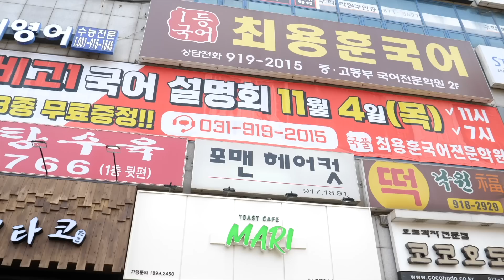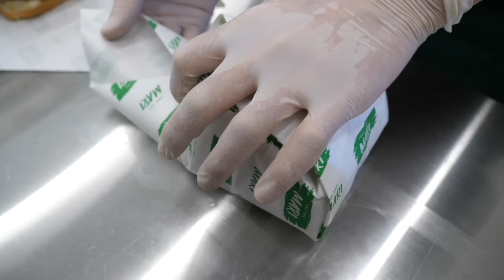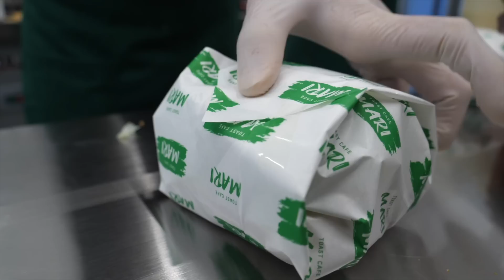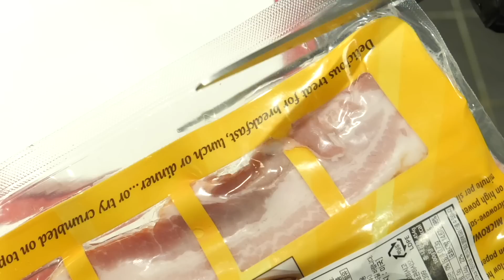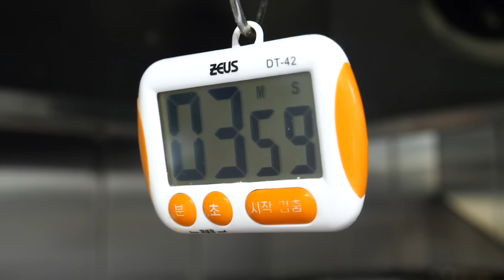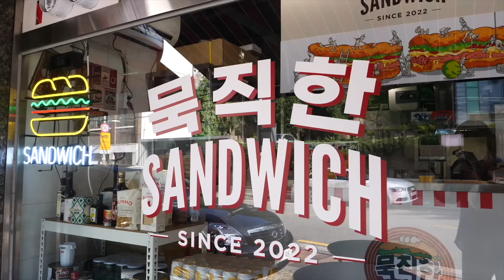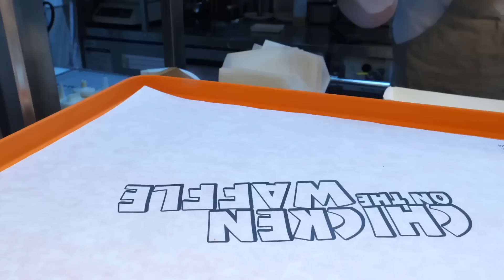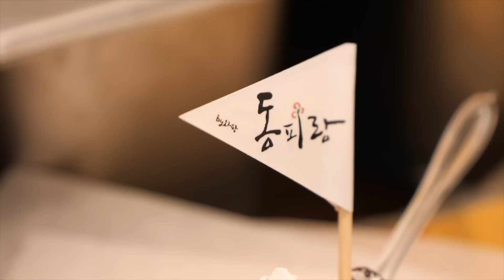BEST 7 Toast Sandwich Waffle - Korean food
00:00:00  $1 egg toast - Korean street food
00:29:59 Egg bomb vegetable pan toast -  Korean street food
00:38:46  Big omelet toast as thick as a burger - Korean street food
00:49:55 How to make 4 american style chicken sandwich - Korean street food
01:05:21 Amazing crispy! American style ultimate roast pork sandwich - Korean food
01:21:17 How to make chicken waffle burgers - Korean street food
01:42:36 How to make beautiful mermaid ice cream waffle, ‘wapang’ - Korean food